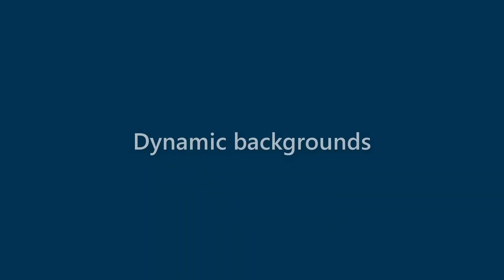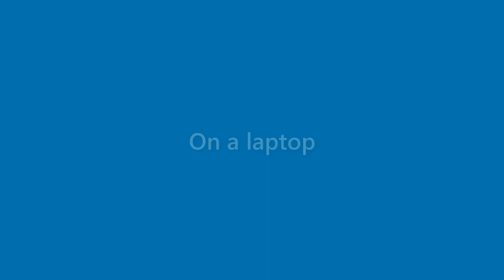Florence Cervantes - appearance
Name Look - Florence Cervantes - appearance. In this video we present "Florence Cervantes" name look and feel in various scenarios.
This video will cover:
How does "Florence Cervantes" look as a personal letterhead?
How does "Florence Cervantes" look on a business card?
How does "Florence Cervantes" look on a computer/laptop screen?
How does "Florence Cervantes" look with different background colors?
How does "Florence Cervantes" look with various fonts?